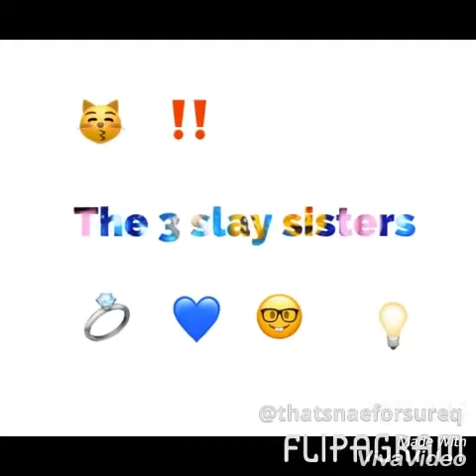Mixed kid struggles- The 3 slay sisters🐳